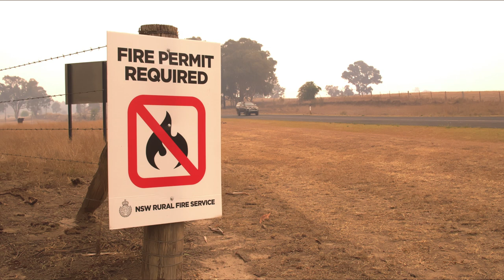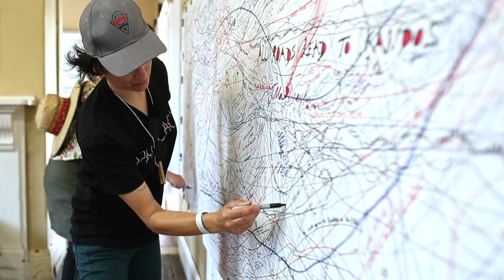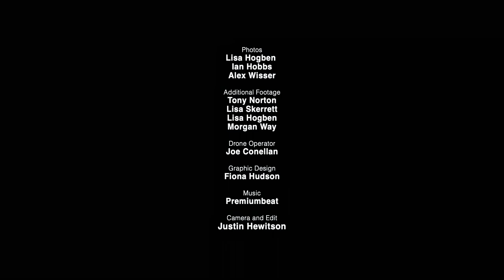CEMENTA19 highlights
Remembering Cementa19: highlights and reflections